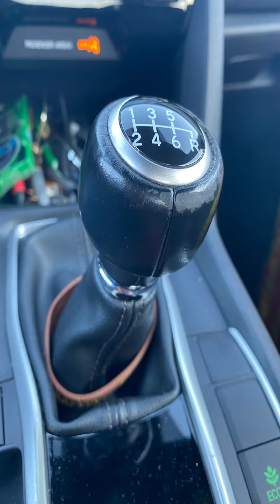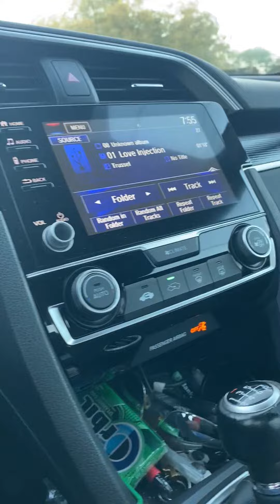Another KeeKeeDonz Commercial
The Struggle Again
"To God Goes The Glory"
...all the small things matter.